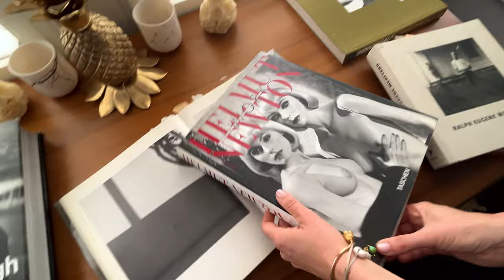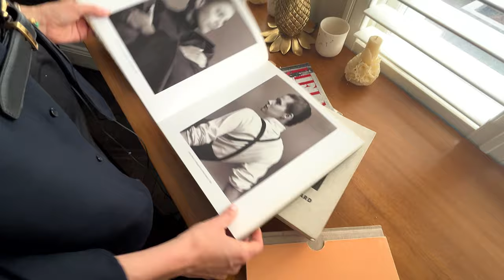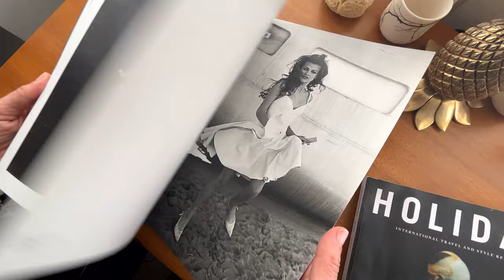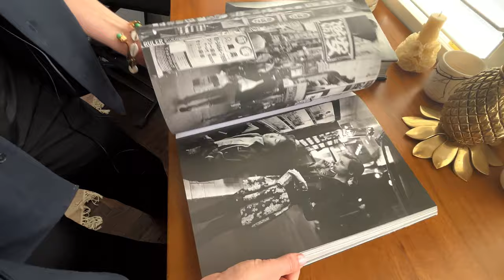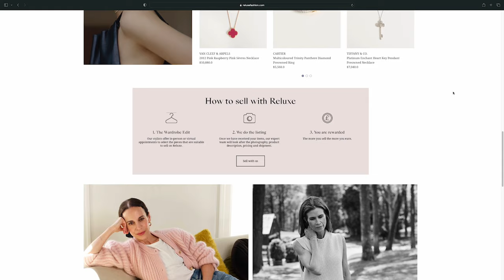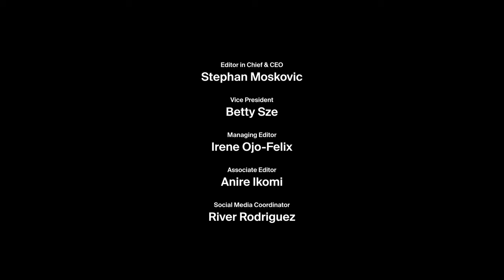Clare Richardson’s Reluxe Spotlights The Rapid Rise of Resale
Whether you’re a nostalgic archivist, lover of vintage, or a price savvy consumer, pre-owned fashion has stood as a gateway into a more conscious consumption for sustainability fans. Waste occurs at every stage of the manufacturing process, harming wildlife, degrading land, and polluting soil and water and fast fashion has left an undeniable contribution to the climate crisis. As the second hand market has risen in popularity, stylist and sustainability entrepreneur, Clare Richardson has chosen to turn away from overconsumption and focus on the value of investment pieces that can stand the test of time. As a British Vogue contributor and former fashion director of Holiday Magazine, Richardson has made significant strides towards the marriage of style and sustainability, forging her career working with photographers like Hedi Slimane, Peter Lindbergh, Daniel Jackson, Josh Olins and her husband, Dan Martensen.

The mind behind Reluxe, Richardson created a resale platform that offers an easily navigable and sustainable approach to luxury fashion. The online resale platform has been reshaping the industry’s landscape by providing a more curated selection of pre-loved fashion pieces compared to sometimes daunting competitors in the market. “I’ve always shot vintage and pre-loved, but I started to feel like a lot of these models were looking like fast fashion, where it’s all about buy, buy, buy and you’re fire-hosing the consumer with tons and tons of product.” Creating a community of sustainably dedicated leaders in the industry like Edie Campbell, Zinnia Kumar, Andreea Diaconu, Amber Valletta, Indira Scott and many more, Richardson has made sure championing conscious consumerism doesn’t stop with her. Directed by Dan Martensen, Models.com spoke with the stylist and sustainability activist on her expansive career, creating a platform that aligned with her values, and the fashion industry’s role in addressing the looming climate crisis.

Editor in Chief: Stephan Moskovic
Managing editor & interviewer: Irene Ojo-Felix
Director: Dan Martensen
Post Production: Ben Wulff at Weekend Post House
Special thanks to: CLM & Christopher Michael at Egos & Icons